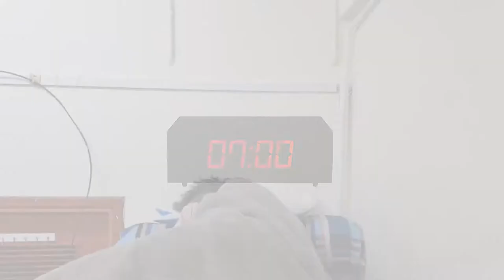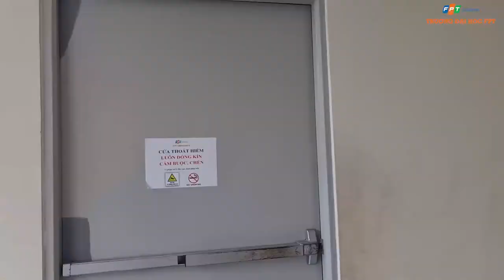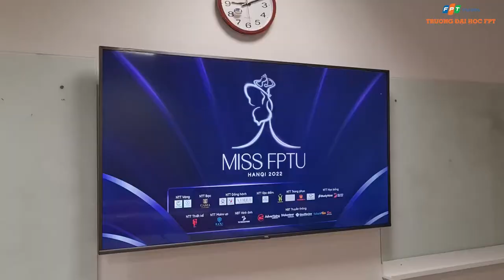[DAILY VLOG#1] MỘT NGÀY CỦA SINH VIÊN ĐẠI HỌC FPT NHƯ THẾ NÀO?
Có bạn nào tò mò, sinh viên FPT sẽ diễn ra như thế nào không?
Học gì, làm gì, ăn gì cùng 1 triệu câu hỏi sẽ được giải đáp trong vlog này nhé! Nào cùng khám phá thôi! Géc gooooo!!